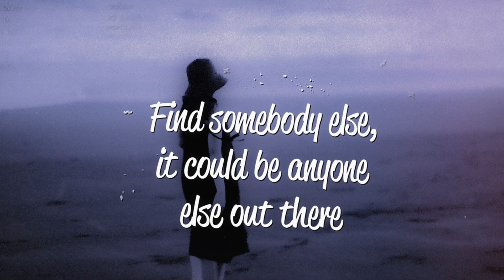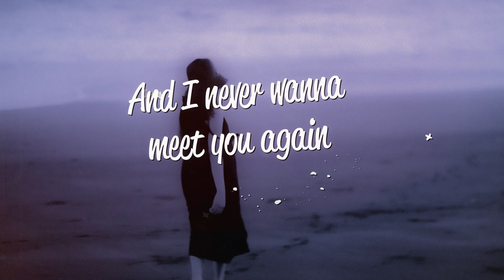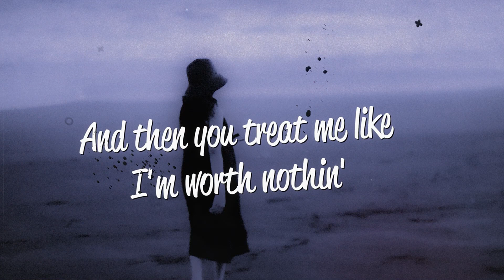JANFRY, Strownlex - Miss You (Lyrics)